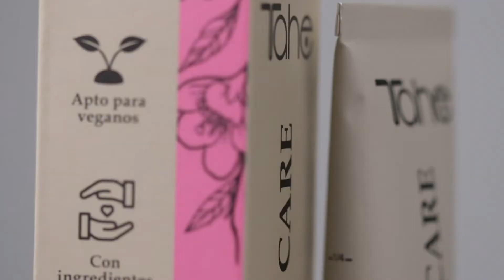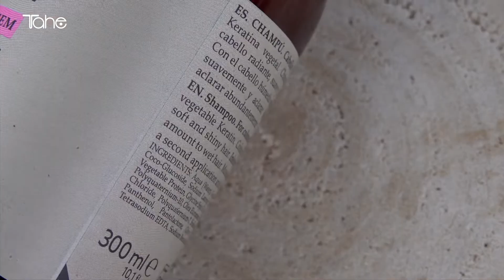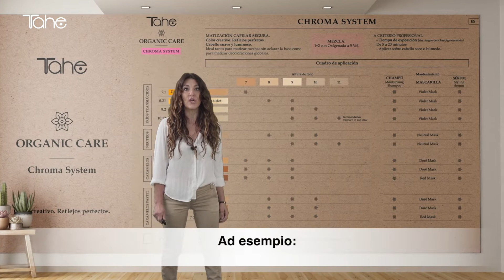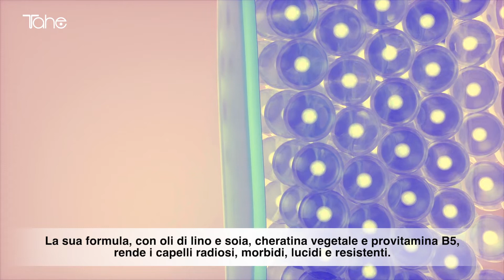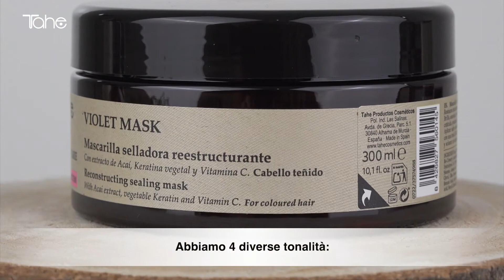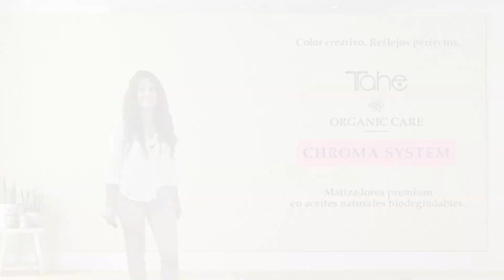Tahe Chroma System